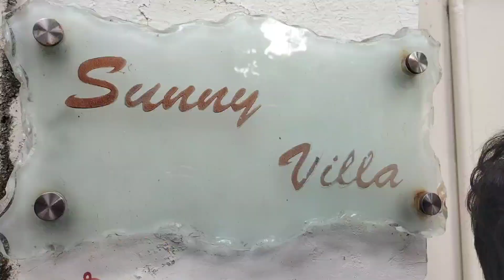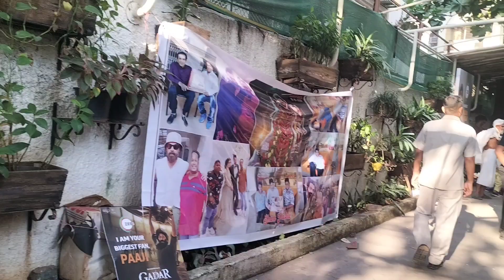Sunny deol ka birthday party | Mumbai | Gadar 2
purane gane
old movie
old songs

dosto aapsabhi ko ham dono bhai saph suthra content dikhane ki koshish karte hai taki aap aur aapke pariwar ke logo ko bhi kuchh sikhne ko milega .

thanks 👍